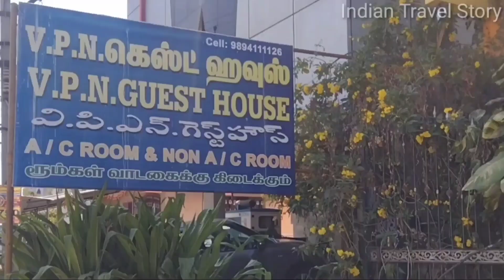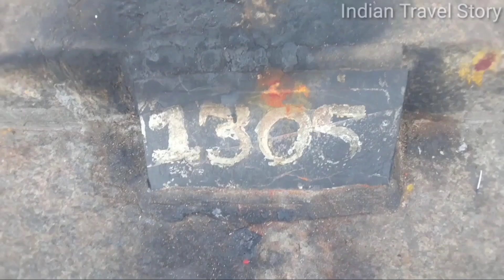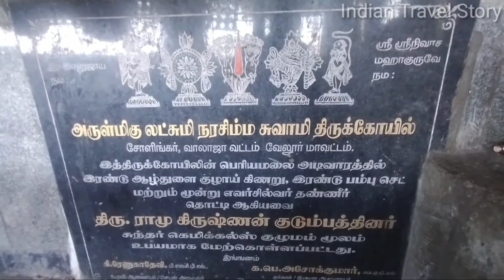Sholinghur Narasimha Temple review in Tamil|Narasimhar Temple| Yoga Anjaneyar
Sholinghur Sri Yoga Narasimha and Sri Yoga Anjaneya temple is one of the most famous temples in Ranipet district of Tamil Nadu. Lord Narasimha blessed the devotees from big hill and Lord Anjaneya blesses the devotees from small hill. Lord Narasimha in the big hill seated at the top of 750 ft (1305) and Lord Anjaneyar in the small hill blessed from the top of 350 ft (406 steps).

Sholinghur VPN guest house review

Indian Travel Story Blog in Tamil Below

Thanks
Indian Travel Story
Ravi Shankar Experienced